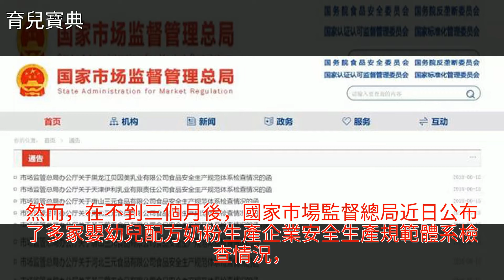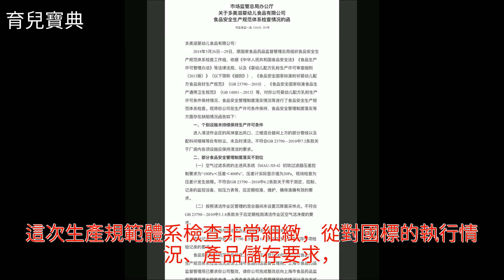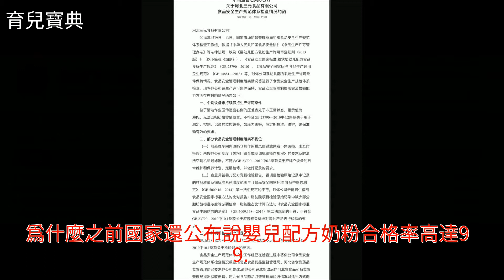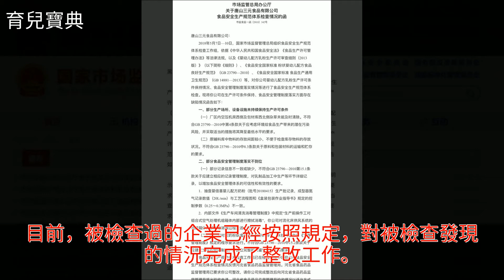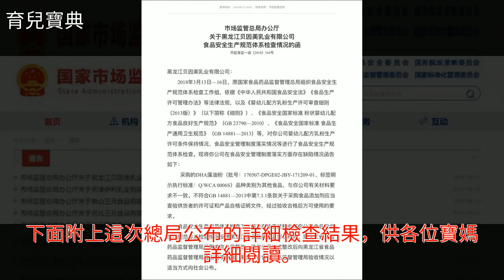總局通報：多美滋、伊利、貝因美等5家嬰幼兒奶粉品牌生產存缺陷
總局通報：多美滋、伊利、貝因美等5家嬰幼兒奶粉品牌生產存缺陷總局通報：多美滋、伊利、貝因美等5家嬰幼兒奶粉品牌生產存缺陷食品安全 奶粉 貝因美 多美滋 配方奶粉